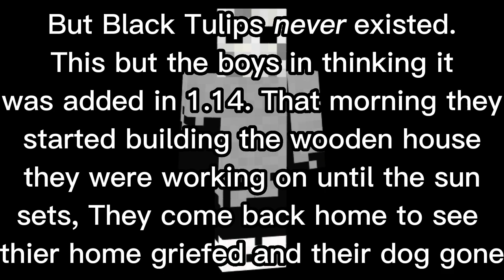The Snatcher - Minecraft Creepypasta